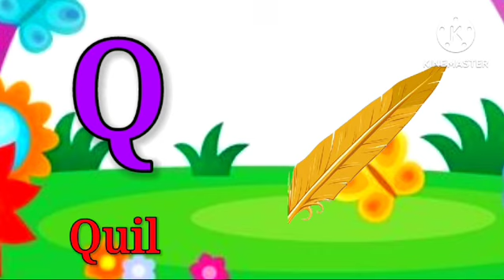Phonics Song with TWO Words - A For Apple - ABC Alphabet Songs with Sounds for Children